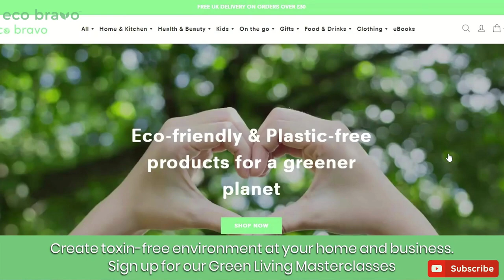Simple Ways to Live Plastic-Free (Eco-Friendly Living)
Plastic-free lifestyle may seem like a daunting task, but there are many simple and practical steps you can take to reduce your plastic use. By bringing your own reusable bags, straws, water bottles, coffee cups, and food containers, you can significantly cut down on single-use plastic waste. You can also choose products with minimal packaging, switch to bar soap and other products, and recycle properly. These small changes can make a big difference in protecting our planet and reducing our reliance on plastic. Remember, every little bit counts, and by taking action, we can create a more sustainable future for ourselves and generations to come.

If you enjoyed the video “Simple Ways to Live Plastic-Free (Eco-Friendly Living) ”, make sure to click the like button to let us know.